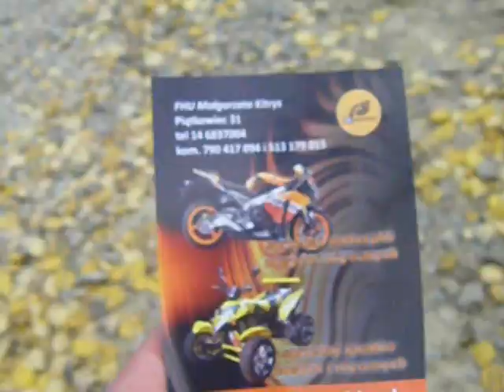Zakończenie sezonu motocyklowego w Pustelni św. Jana z Dukli =2013=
retro2oo